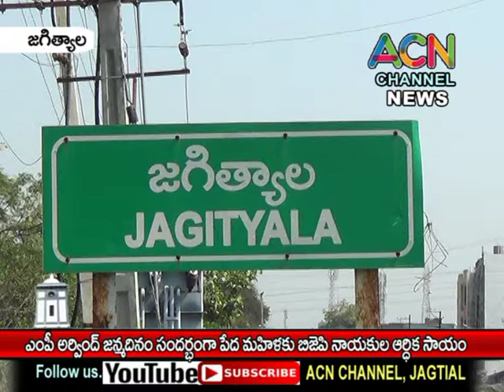జగిత్యాల : బీర్పూర్ లో ఎంపీ అర్వింద్ జన్మదినం సందర్భంగా పేద మహిళలకు బీజేపీ నాయకుల ఆర్ధిక సాయం